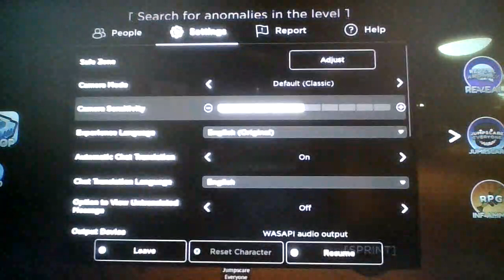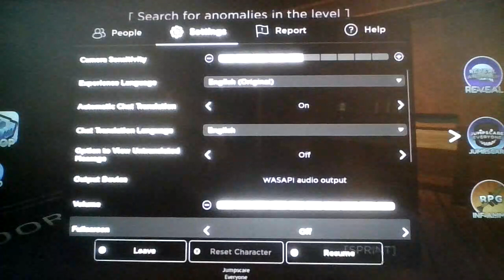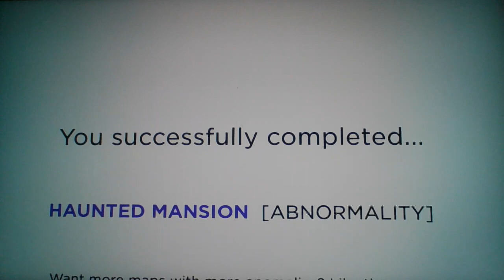Roblox Abnormality's Haunted Mansion Map!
Very Spooky Wooky!!!???!!!